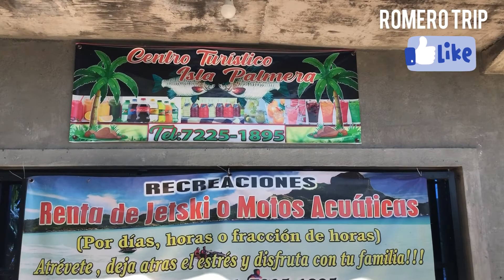Río Lempa belleza natural de El Salvador así pescan.